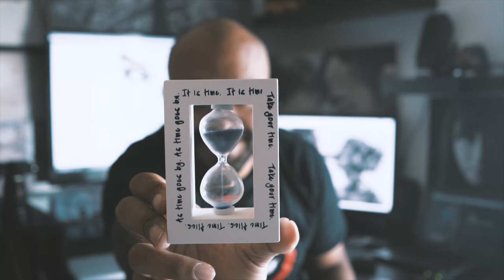How to take better portrait pictures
Here are a few tips on how to take better portrait pictures.

With mobile phones getting better cameras and selfies being the most annoying thing on the internet we all know anyone can take a picture. I hope these few tips will help you push your Portrait game to the next level.

Thinkabout it - SMH - Yeah I know I say that a lot! :p

Dream by Isaac Joel